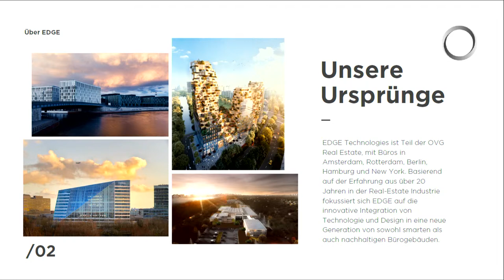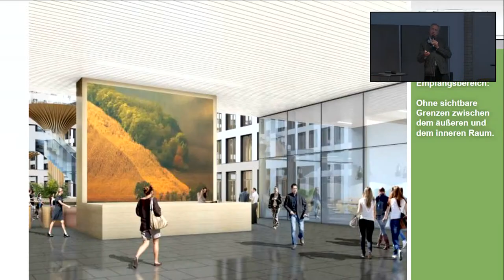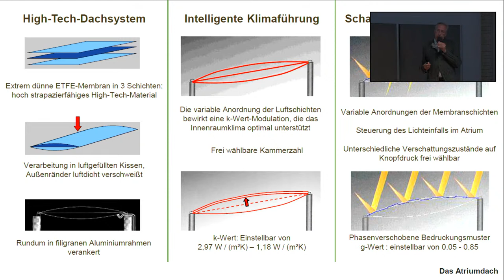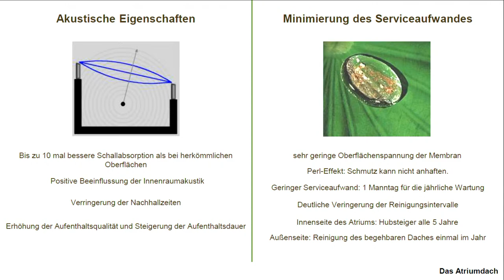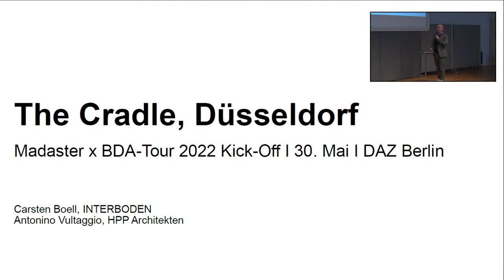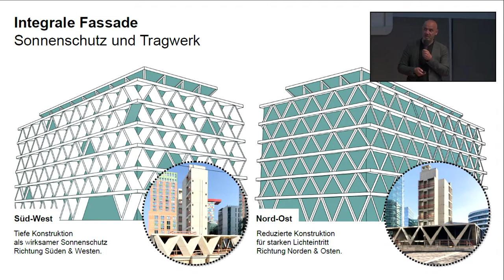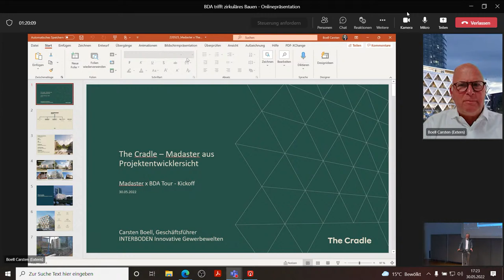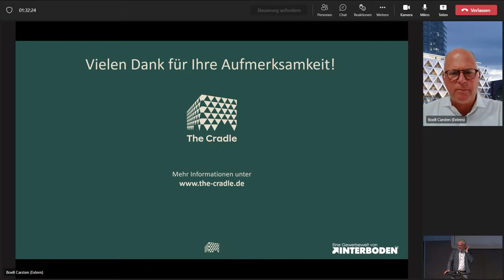BDA trifft zirkuläres Bauen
Anhand der Projekte „Edge Südkreuz, Berlin“ und „The Cradle, Düsseldorf sollen das Thema zirkuläres Bauen und das Arbeiten mit der Madaster-Plattform dargestellt werden. Hierzu werden folgende Referentinnen und Referenten sprechen: Zu „Edge Südkreuz“ Sergej Tchoban von Tchoban Voss Architekten und Anastasiya Vitusevych von EDGE. Zu „The Cradle“ Antonio Vultaggio von HPP Architekten und Carsten Boell von Interboden.